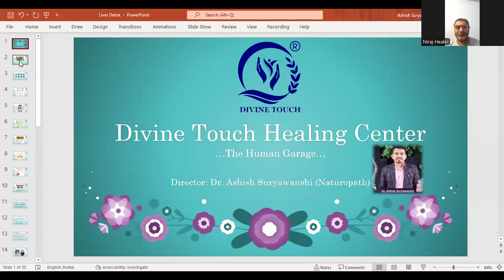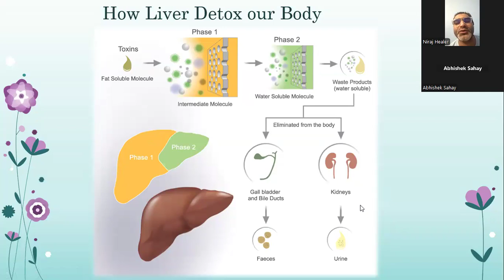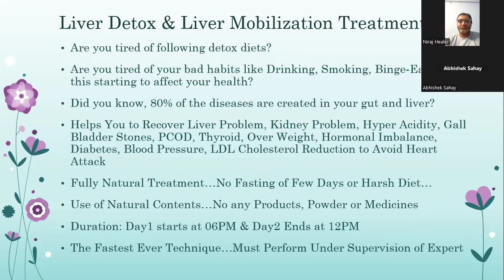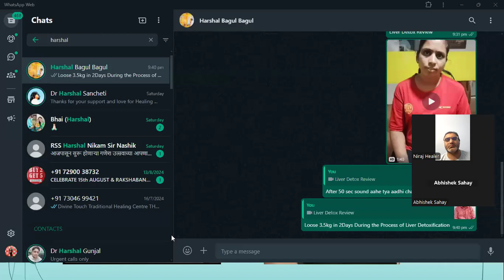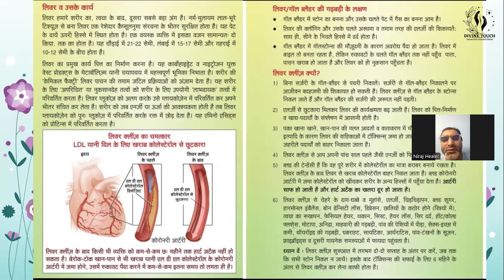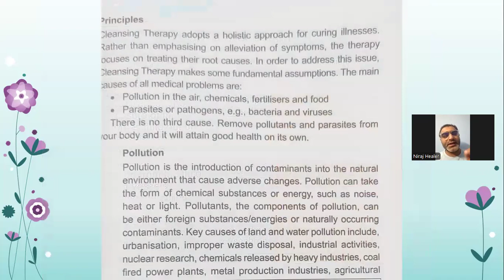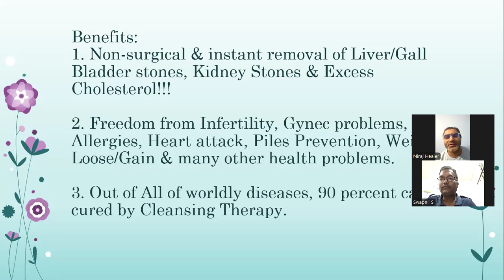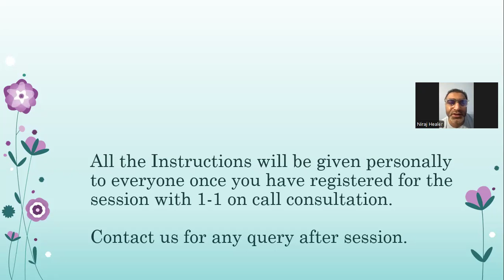Live QnA on Health Issues to be resolve in through detox with Participents by Expert Niraj Shah Sir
Are you tired of feeling sluggish, struggling with weight loss, and worried about lifestyle diseases like

Diabetes, Heart Disease, Acidity, Constipation, Fatty Liver and so on? 🤕

As an IT professional, do you spend long hours at your desk and sleep late, leading to poor lifestyle habits?

💻 Do you spend a lot of money on health-products, supplements and looking your best? 🏋️‍♀️

Our 1-Day Liver Detox process can help you:

- Boost energy levels by at least 3X, no more fatigue! ⚡️
- Prevent and address diseases at the root, say goodbye to lifestyle conditions! 🚫
- Kickstart weight loss journey (95% of past clients lost up to 2-4 kgs within 2-3 days and kept it away) 🏃‍♀️
- Maximize health and vitality, remove toxins and 'reset' your body! 🌱
- Address toxins accumulated due to poor lifestyles (late sleep, drinking habits, eating out, processed food) 🍔🍟
- Get a youthful glow naturally, no more expensive cosmetics! 💄

Did you know that 80% of diseases start in your gut and liver? 🤯

(We recommend you research and verify this yourself.)

Imagine having boundless energy, a healthy weight, and a strong immune system without harsh regimens and bland food.

Our 1-Day Liver Detox process can help you achieve just that! 🌟

Our expert will get in touch with you one-on-one.

Go through your history, prepare your personalized plan and you will take a Liver Detox Cycle.

It's Safe, Non-Invasive & Natural.

All from the safety and comfort of your home.

To Start you Detox contact Team Divine Touch on 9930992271 to get enrolled in upcoming batch.